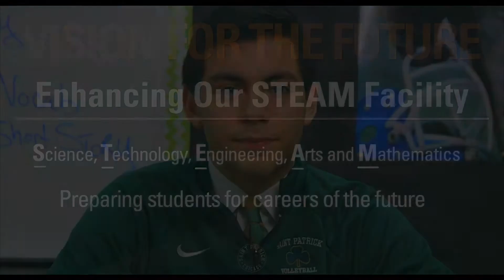More Like You: The Saint Patrick Campaign for a Stronger Future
To continue meeting the needs of today’s students and families and transforming boys into capable young men who will change the world, we are launching More Like You: The Saint Patrick Campaign for a Stronger Future: a $7.5 million campaign to fund two critical areas–increasing our endowment ($5.5 million) and enhancing our STEAM facilities ($2 million).